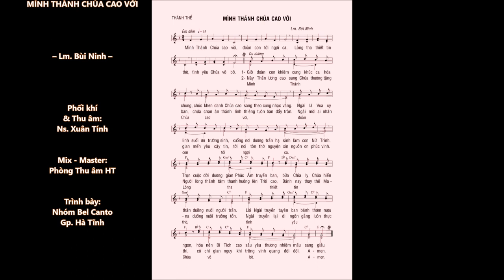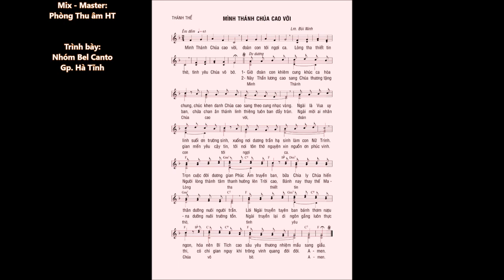Chầu Thánh Thể: MÌNH THÁNH CHÚA CAO VỜI – Lm. Bùi Ninh – Nhóm Bel Canto, Gp. Hà Tĩnh